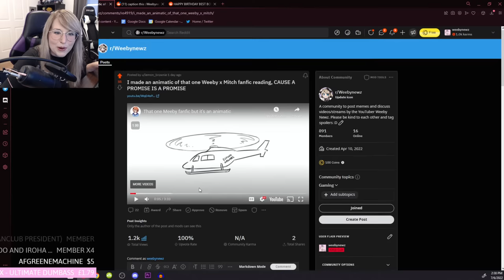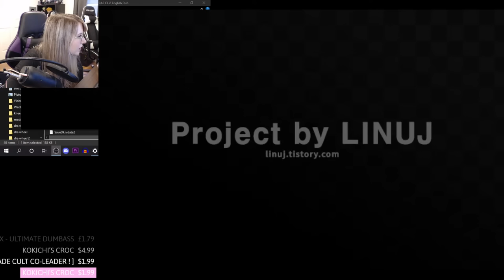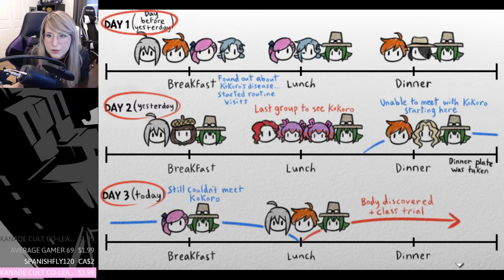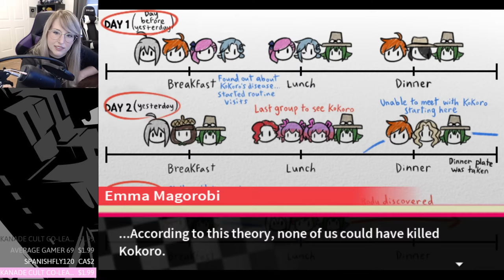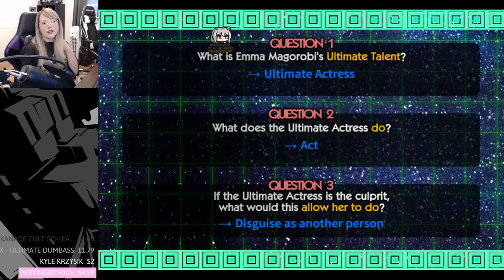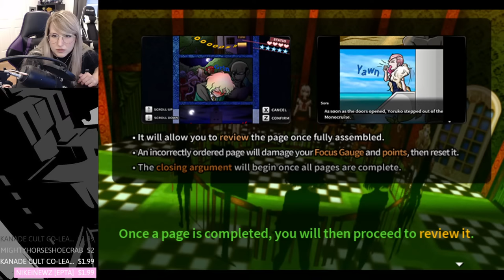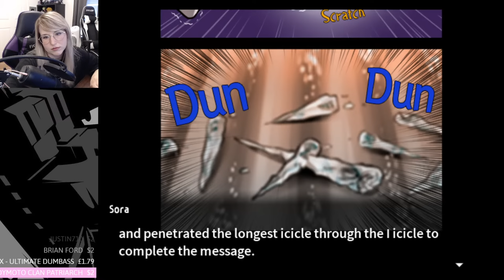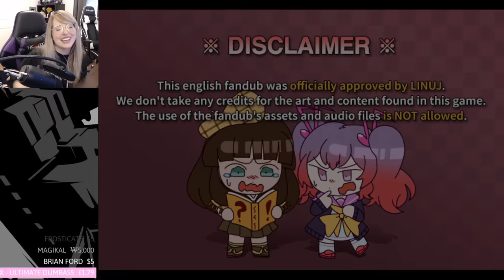2ND TRIAL & EXECUTION (TRIGGER WARNING) - Let's Play - Super Danganronpa Another 2 - Part 6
Super Danganronpa Another 2 is made by LINUJ.